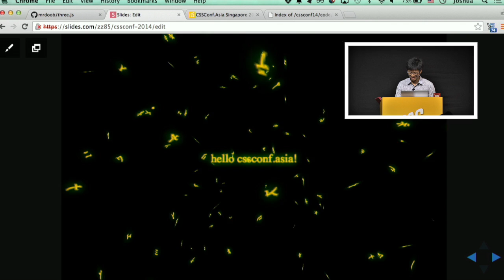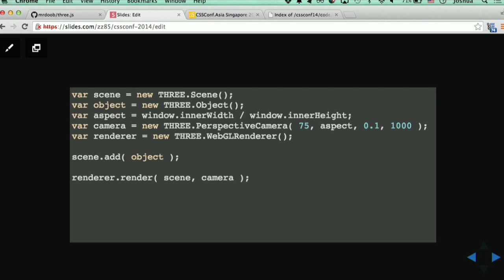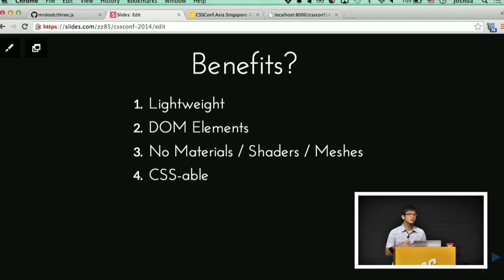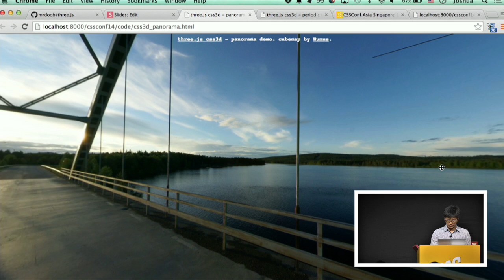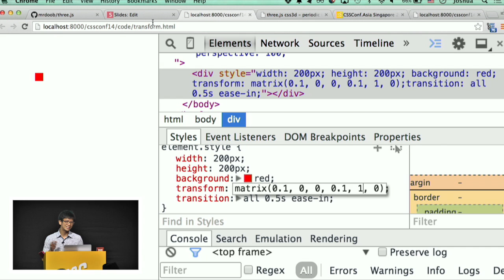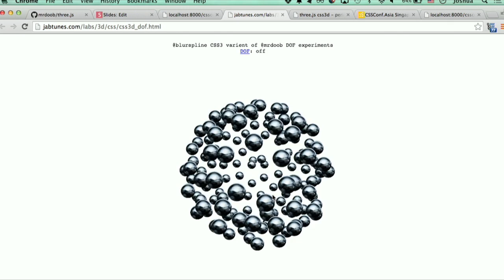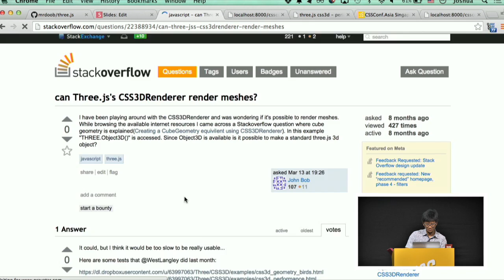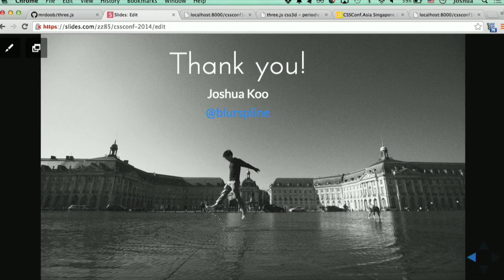Joshua Koo: Cascading Perspectives with THREE CSS3DRenderer - CSSConf.Asia 2014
One of the interesting ways to create 3-dimensional content in browsers is by CSS 3D transforms. While three.js has been popularly known as the javascript library for webgl, its modular design supports rendering with 3D transforms using CSS and that has been nothing short of disappointing. This talk takes you through the history, the workings, the possibilities and the creativity (and possibly the future) of three.js and the CSS3DRenderer.

Joshua is random. Codes. Cycles. Climbs. Cold jokes. Organizes creative coding meetups. He uses .random() frequently in code and experiments on random ideas in his free time. At random moments, he gains inspiration to share and open source his works. He’s from Singapore and is employee #12 of Zopim (now Zendesk) where he leads the integration team.

CSSConf.Asia - Bridging Design and Implementation. Amara Sanctuary, Singapore - 19 November 2014.